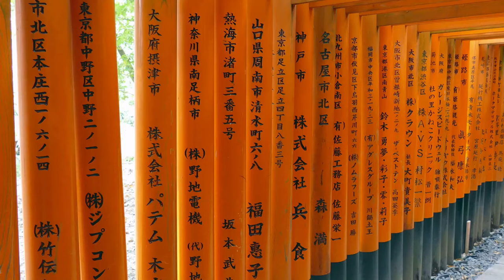Japan Unveiled: Top 10 Natural Wonders Every Tourist Must Visit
Dive into the breathtaking natural beauty of Japan, a country renowned not just for its rich culture and history but also for its stunning landscapes and natural wonders. From the snow-capped peaks of Hokkaido to the tropical beaches of Okinawa, Japan offers a diverse array of natural attractions. In this video, we take you on an awe-inspiring journey through the Top 10 Natural Wonders of Japan, showcasing the incredible diversity and beauty of the Japanese natural landscape. Whether you are a seasoned traveler, a nature enthusiast, or someone dreaming of their next vacation, this guide will open your eyes to the wonders of nature found only in Japan.

OUTLINE:
00:00:00 The Wonders of Japan

00:00:40 Historic Charm - Shirakawa-go and Gokayama

00:01:56 Geothermal Marvel - Hakone

00:03:13 A Blend of Nature and Culture - Nikko

00:04:37 The Mighty - Japanese Alps

00:05:57 Ancient Green Canopy - Yakushima

00:07:07 Tropical Paradise - The Okinawa Islands

00:08:19 Ethereal Beauty - The Blue Pond of Hokkaido

00:09:29 Iconic Peak - Mount Fuji

00:10:45 Scenic Highland - Kamikochi

00:12:04 Bridge to Heaven - Amanohashidate

00:13:16 Conclusion

What you'll discover:

Mount Fuji: Explore the iconic and revered peak that has inspired artists and pilgrims for centuries.
Shirakawa-go and Gokayama: Wander through historic villages set against a backdrop of stunning mountain scenery, famous for their traditional gassho-zukuri farmhouses.
Hakone: Experience the majestic beauty of this geothermal wonderland, offering hot springs, Lake Ashi, and breathtaking views of Mount Fuji.
Nikko: Delve into the natural and cultural treasures of Nikko, including the majestic Kegon Falls and the serene Lake Chuzenji.
The Japanese Alps: Traverse the towering mountain ranges that offer some of the most spectacular hiking and skiing in Asia.
Yakushima: Venture into ancient cedar forests that are home to the thousand-year-old Jomon Sugi, a UNESCO World Heritage site.
The Okinawa Islands: Discover the tropical paradise of Okinawa, featuring some of the world's most beautiful beaches and coral reefs.
The Blue Pond of Hokkaido: Be mesmerized by the ethereal beauty of this man-made pond, known for its vivid blue coloration due to natural minerals.
Kamikochi: Immerse yourself in the scenic beauty of this highland valley, renowned for its alpine flora, crystal-clear rivers, and dramatic mountain vistas.
Amanohashidate: Marvel at one of Japan's three scenic views known for its pine-covered sandbar that spans the mouth of Miyazu Bay, creating a bridge to heaven.
This video is more than just a travel guide; it's an invitation to experience the profound beauty and serenity of Japan's natural landscapes. These sites offer a glimpse into the country's soul, revealing the harmony between nature and culture that defines Japan.

Share your experiences or your own list of natural wonders in the comments below—we'd love to hear from you!

🍃 Embark on this breathtaking journey with us and discover the natural beauty of Japan! 🍃